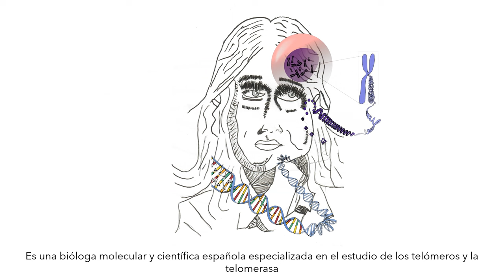Reinas de la Ciencia. María Blasco 1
Yeray Camarero Camarero Jiménez (5ºA) y Alba Rodríguez Torres (4ºA) nos hablan de María Blasco, la directora del CNIO y una de las científicas españolas más prestigiosas a nivel internacional.
Reinas de la Ciencia es un podcast creado por el alumnado del CEIP Reyes Católicos de Santa Fe con motivo del día internacional de la mujer y la niña en la ciencia.